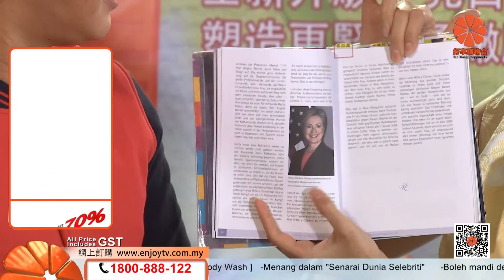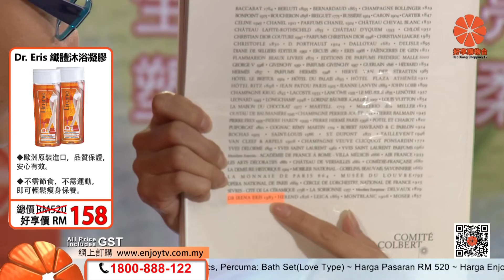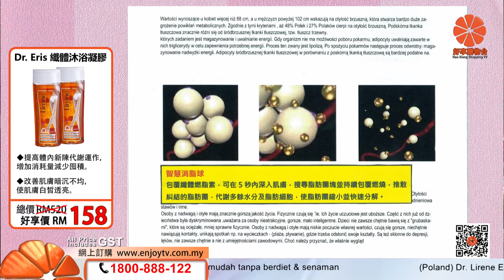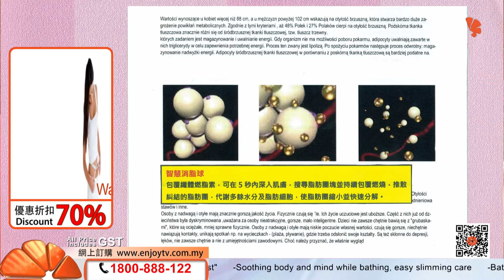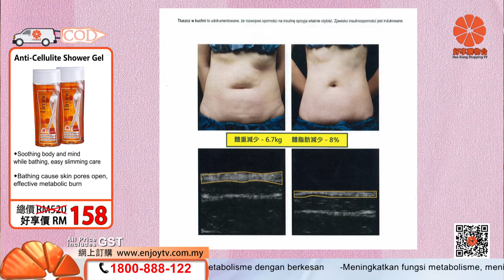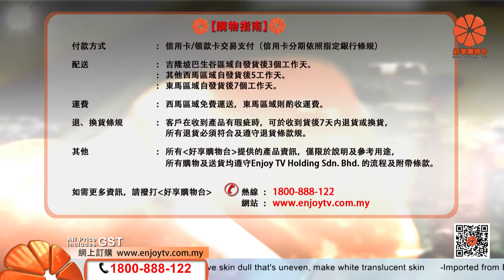Enjoy TV Shopping - Lirence纖體沐浴凝膠 Anti-Cellulite Shower Gel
Lirence纖體沐浴凝膠 Anti-Cellulite Shower Gel

Official WeChat Account :【enjoytvshopping】

Enjoy TV Shopping 購物開心~
親愛的顧客，我們是馬來西亞第一家中文購物台。
我們為您提供絕對超值的各樣商品及好康優惠。
您能夠在此觀看我們為你介紹的最in，最優惠，最超值的商品!
只要在我們網站註冊成為會員并購買任何商品就可獲得 折扣促銷 ！
心動了嗎？趕快撥打我們的免付費熱線 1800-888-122 或到我們的網站 註冊及網購吧!

Enjoy TV Shopping ~ Happy Shopping
Dear valued customer, Enjoy TV Shopping is the first in Malaysia of mandarin home shopping tv.
You can watch here for you to introduce the most in, the most favorable, the most value of the goods!
Once you registered on our website as a member you may enjoy our member discount.